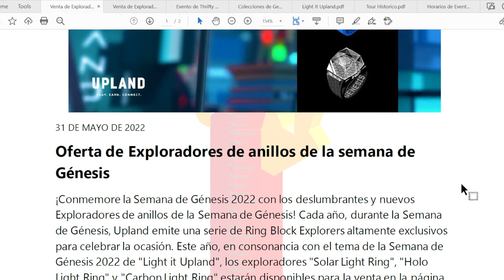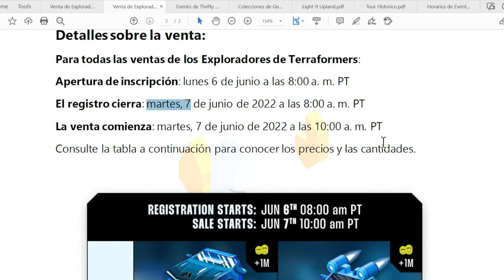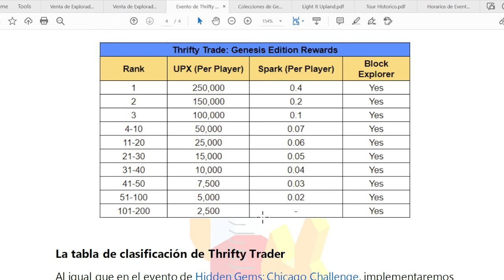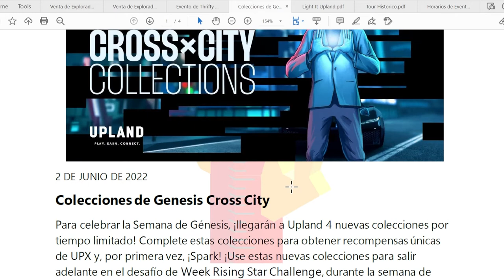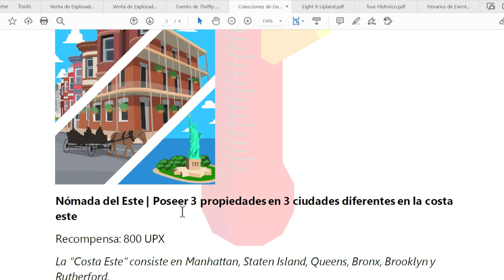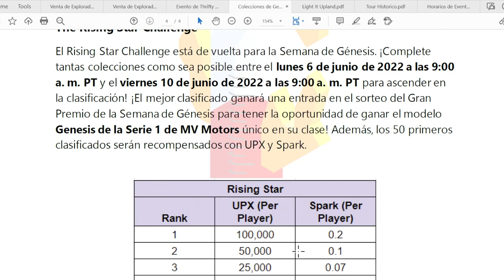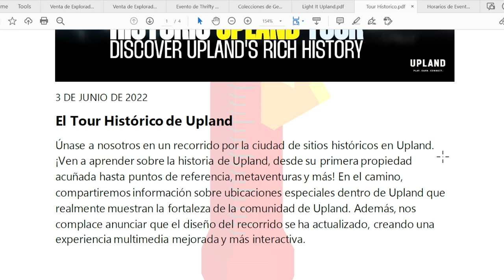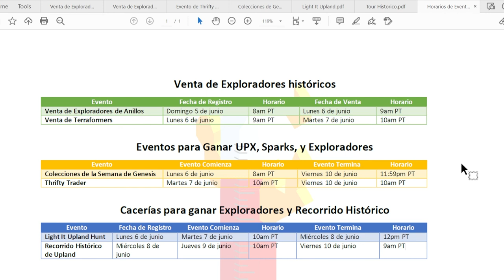Eventos de la Semana de Genesis en Upland. Suerte familia!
En este video comparto todo los eventos que llegan durante la semana de Genesis. Hay muchas cosas por hacer familia, espero que muchos de ustedes puedan participar en estos eventos. Estaremos en el barrio para el evento del tour de las diferentes ciudades.